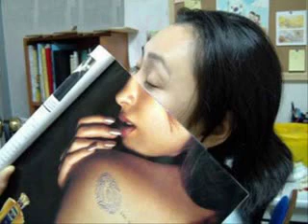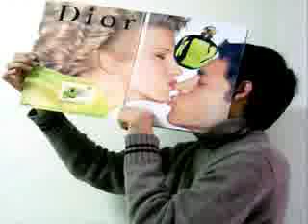Trick Photography And Special Effects Ebook Download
Believe it or not, you don't have to own super expensive equipment or be some kind of camera wiz to take high quality camera shots like

these.

trick photography special effects e book download